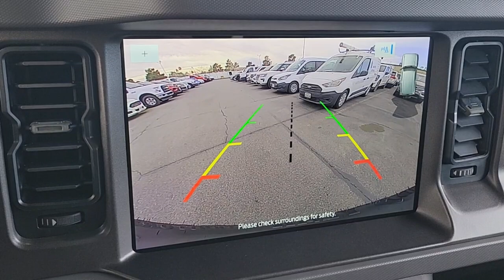New 2024 Ford Bronco Everglades Las Vegas, Bullhead City, St. George, Havasu, Pahrump, NV 202077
Cactus Gray New 2024 Ford Bronco Everglades  available in Las Vegas, Nevada at Friendly Ford. Servicing the Bullhead City, St. George, Havasu, Pahrump, NV area.

Friendly Ford
660 N Decatur Blvd

Cactus Gray 2024 Ford Bronco Everglades 4WD 10-Speed Automatic 2.3L EcoBoost I-4brbrRecent Arrival!